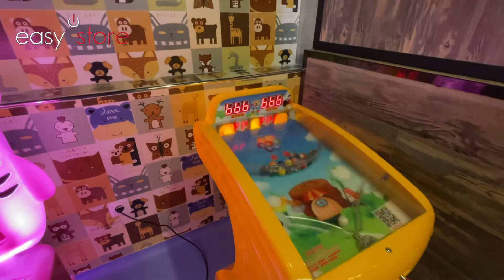Grill Steak House